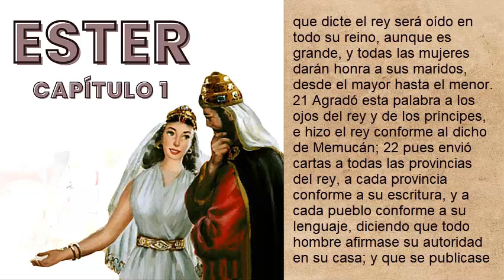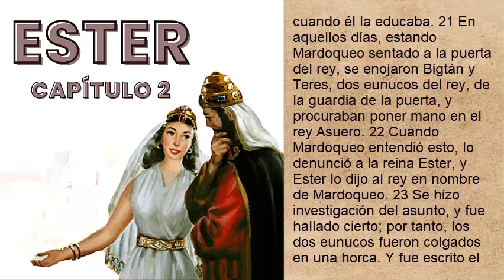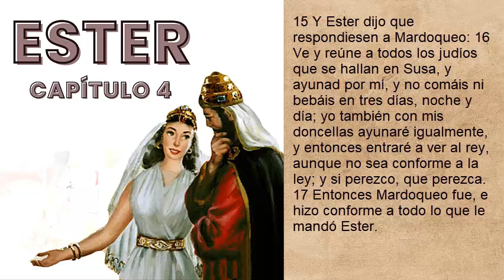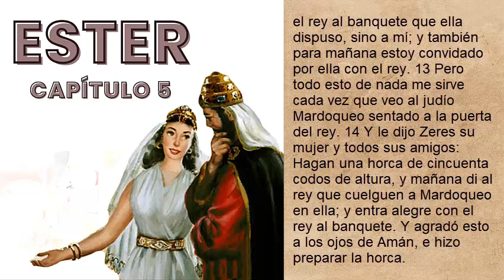Libro de Ester Capitulos 1 al 5 Completo Audiobiblia Podcast